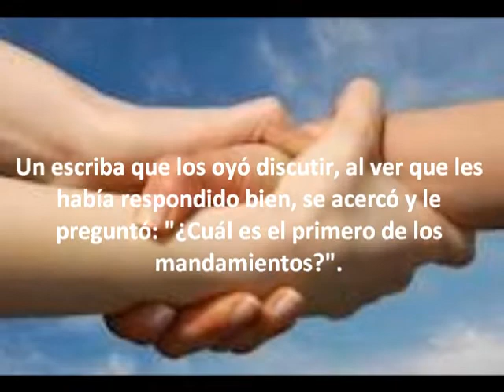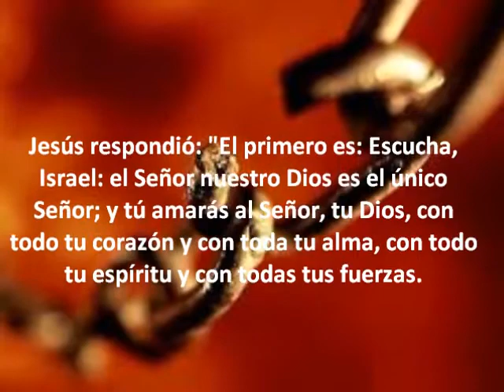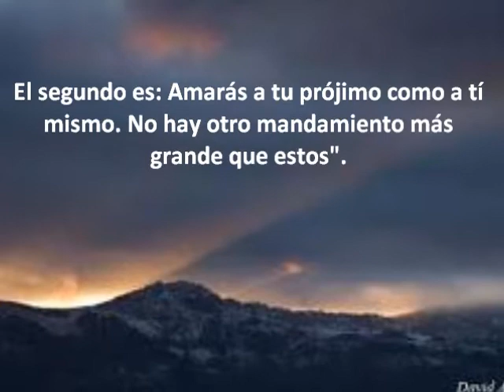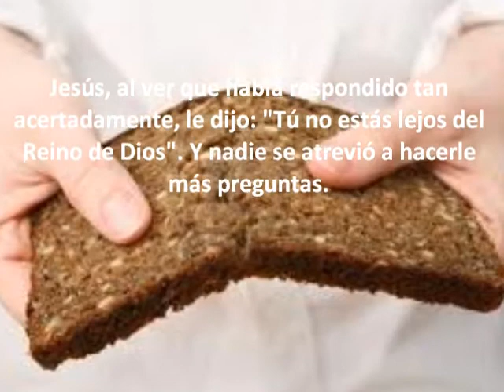Viernes de la Tercera Semana de Cuaresma, 8 de Marzo 2024-B-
Evangelio según San Marcos 12,28b-34.

Jesús, citando el libro del Deuteronomio, le dijo al escriba:

"Amarás al Señor tu Dios con todo tu corazón, con toda tu alma y con toda tu mente. Este mandamiento es el principal y primero" (vv. 37-38).

Y hubiese podido detenerse aquí. En cambio, Jesús añadió algo que no le había preguntado el doctor de la ley. Dijo:

"El segundo es semejante a él: Amarás a tu prójimo como a ti mismo". (v. 39).

Tampoco este segundo mandamiento Jesús lo inventa, sino que lo toma del libro del Levítico. Su novedad consiste precisamente en poner juntos estos dos mandamientos, el amor a Dios y el amor al prójimo, revelando que ellos son inseparables y complementarios, son las dos caras de una misma medalla.

No se puede amar a Dios sin amar al prójimo y no se puede amar al prójimo sin amar a Dios. El Papa Benedicto nos dejó un bellísimo comentario al respecto en su primera encíclica Deus caritas est , (nn. 16-18).

En efecto, el signo visible que el cristiano puede mostrar para testimoniar al mundo y a los demás, a su familia, el amor de Dios es el amor a los hermanos.

El mandamiento del amor a Dios y al prójimo es el primero no porque está en la cima de la lista de los mandamientos. Jesús no lo puso en el vértice, sino en el centro, porque es el corazón desde el cual todo debe partir y al cual todo debe regresar y hacer referencia.

Ya en el Antiguo Testamento la exigencia de ser santos, a imagen de Dios que es santo, comprendía también el deber de hacerse cargo de las personas más débiles, como el extranjero, el huérfano, la viuda (cf. Ex 22, 20-26).

Jesús conduce hacia su realización esta ley de alianza, Él que une en sí mismo, en su carne, la divinidad y la humanidad, en un único misterio de amor.

Ahora, a la luz de esta palabra de Jesús, el amor es la medida de la fe, y la fe es el alma del amor. Ya no podemos separar la vida religiosa, la vida de piedad del servicio a los hermanos, a aquellos hermanos concretos que encontramos.

No podemos ya dividir la oración, el encuentro con Dios en los Sacramentos, de la escucha del otro, de la proximidad a su vida, especialmente a sus heridas. Recordad esto: el amor es la medida de la fe.

¿Cuánto amas tú? Y cada uno se da la respuesta. ¿Cómo es tu fe? Mi fe es como yo amo. Y la fe es el alma del amor. (Reflexión antes del rezo el Ángelus, 26 de octubre de 2014)